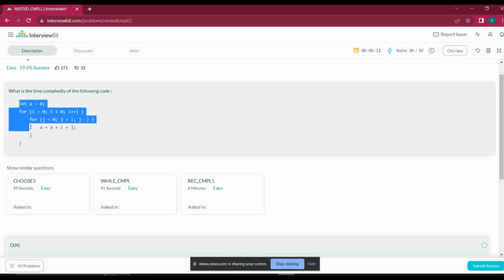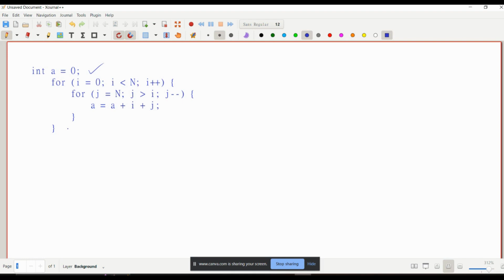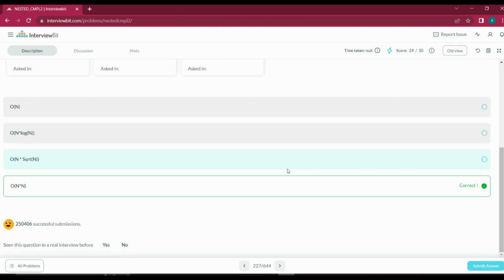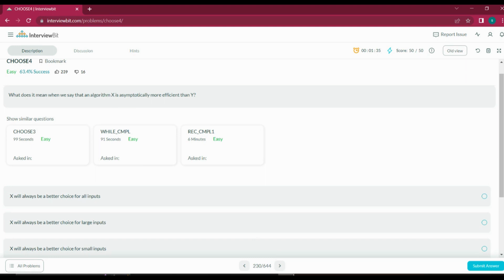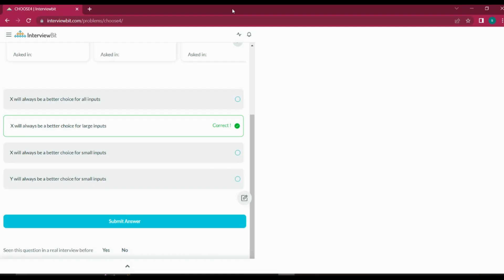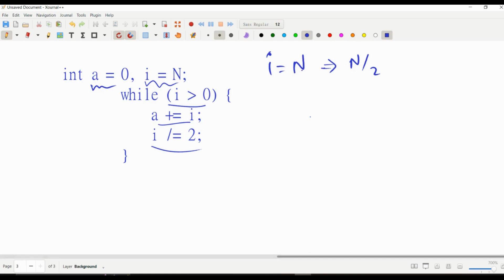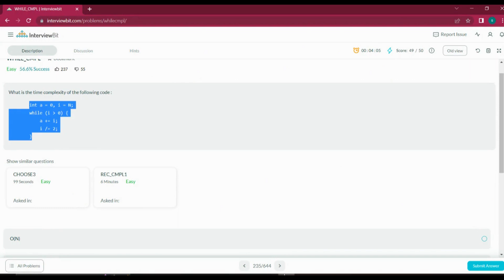Day2 | Coding Practise Website | Explained by IITian | Beginners in Telugu |@JhansiVtelugu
Coding Practise Website for Beginners in Telugu | Explained by IITian | @JhansiVtelugu coding Day2

how to improve coding skills and logic,learn programming difference between coding and programming,coding for beginners in python,software courses in telugu by entri app,coding for app development,coding for web development,entri app,telugu software courses in telugu,python classes in telugu,how to learn coding? starting guide in telugu,learn coding online in telugu